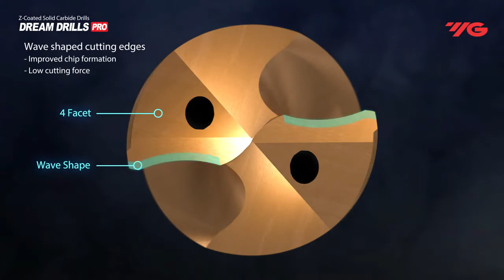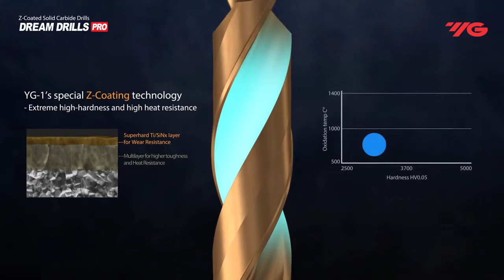YG-1 Dream Drill Pro for Performance Steel & Cast Iron Drilling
The NEW Dream Drill Pro range from YG-1 is the next step up in performance, with ultra high drilling speeds. The unique wave shape cutting edge improves chip formation whilst the optimised wide flute design provides a good surface finish, longer tool life and requires less cutting force.

These are a dedicated drill series for high performance drilling of Carbon Steels, Alloy Steels (HB225-325), Pre-hardened Steels (HRc30-50) and Cast Iron.